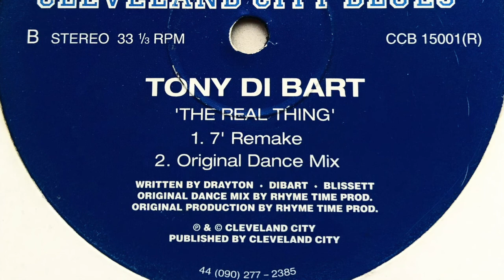Tony Di Bart - The Real Thing (Original Dance Mix)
Label: Cleveland City Blues
Cat. #: CCB 15001(R)
Format: Vinyl, 12", 33 ⅓ RPM
Release date: 1994
Country: UK